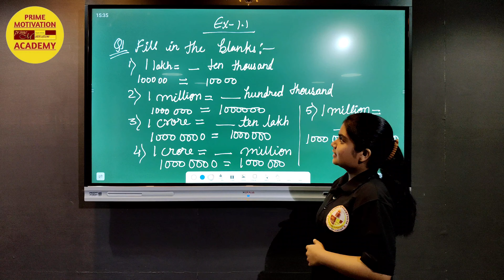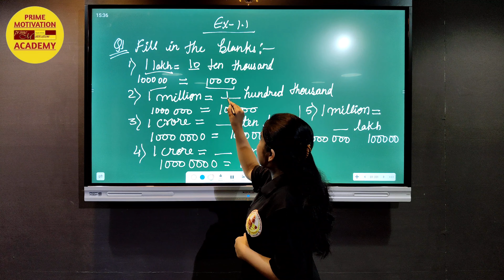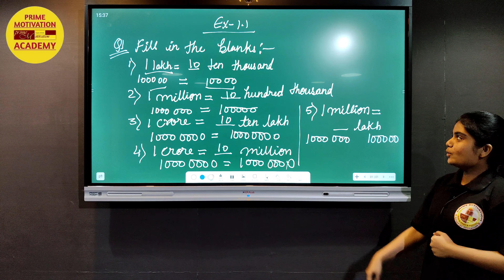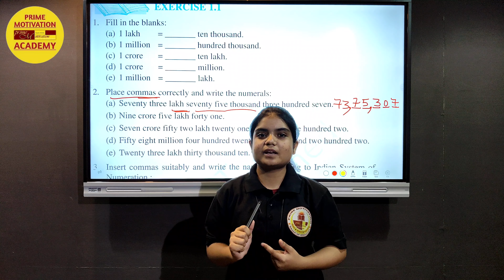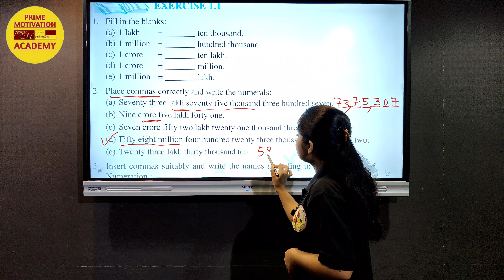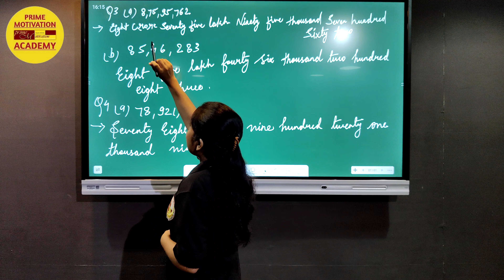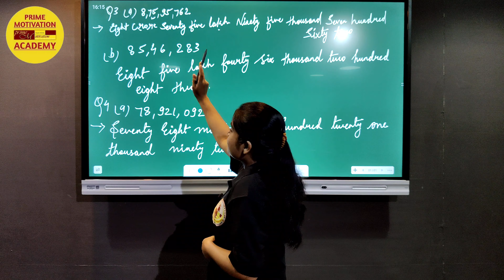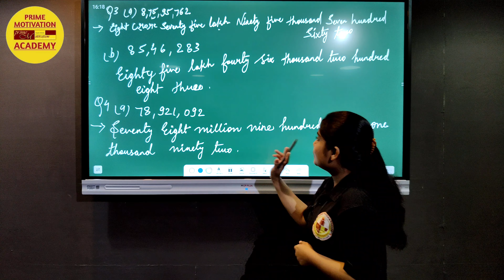Class 6 | Maths | Chapter 1 | Knowing Our Numbers | Exercise 1.1